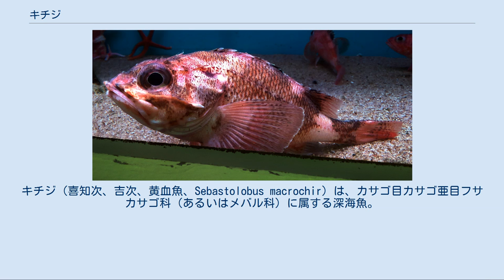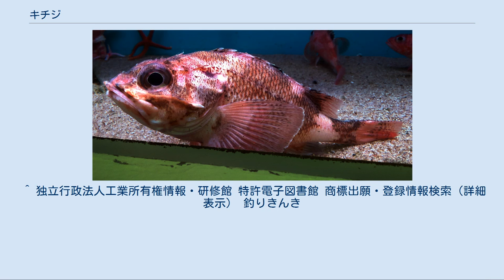キチジ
キチジ（喜知次、吉次、黄血魚、Sebastolobus macrochir）は、カサゴ目カサゴ亜目フサカサゴ科（あるいはメバル科）に属する深海魚。
近年、北海道ではキンキの名で広く流通し、旬の時期には脂の乗りが非常に良く、美味な高級魚とされている。
 キチジは、もともと宮城県での名称。
地方名は、キンキ（北海道）、キンキン（北海道南部、青森県、秋田県）、メンメ（北海道東部）、メイセン（岩手県）、アカジ（茨城県）など。
アイヌ語では「フレソイ」、中国語では「大翅鮶鮋」、ロシア語ではШипощёк длинноперый。
 日本列島東部沖各地、サハリンから千島列島のオホーツク海およびベーリング海の深海。
日本では特に、北海道南東沖の深海に生息する。
 体は比較的細長く、赤い。
鮮度が落ちると退色し、黄色に近くなる。
眼が大きく、前部に凹部があり、両目の間隔は狭い。
頭の両側の、目の下から頬を通る長く突出した筋がある。
口も大きい。
背鰭は第一と第二に分かれ、第一背鰭の後部に大きな黒斑がある。
胸鰭は大きく、斧のような形状をし、下部は肥厚して突出する。
 魚体の色が赤く目が大きいこと、体型や地方名が似ていることなどから、キンメダイ目キンメダイ科のキンメダイと混同されることがあるが、まったく別の白身魚である。
キンメダイに目の下の筋はなく、胸鰭、背鰭は小さい。
背鰭は分かれず、黒斑もない。
同じく赤いサンコウメヌケ（三公目抜、Sebastes flammeus）などのメヌケ類がいるが、サンコウメヌケは個体により白っぽいものもいる。
メバル（眼張）は同科別属の魚である。
 水深150-1280メートルの大陸棚斜面に棲息し、特に水深400-600メートルに多い。
産卵期は7-10月で、30万個程度を産む。
主に魚、イカ、エビ、カニ、ゴカイ類などを捕食する。
 北海道や東北地方では、高級食用魚として漁獲されている。
現在はトロール網や底刺し網などが使われ、網走市では魚体を傷つけにくい延縄の専業漁も行われている。
カレイやタラなどの延縄漁の副産物としても捕られ、かつては手繰り網も使われた。
 旬は冬。
脂がよく乗っているため、焼魚・鍋・煮魚にすると特に美味である。
白身でくせがなく、あらゆる料理に活用できる。
身は軟らかく、小骨が少ないため、老人や子供にも食べやすい。
20世紀の前半はトロール網などで大量に捕れて安価であったが、近年は旬が冬季であるために漁の安定性が確保できないことに、扱う漁師の減少などの影響や近年の燃料価格の高騰も重なり、漁獲高が減少して流通量が減少すると、逆にマスコミに注目されるようになり、水揚げが最も多い北海道沖などでは、網走漁業協同組合が「釣きんき」を商標登録するなど、地産地消の一環でブランド化しており、価格の高騰が続いている。
 関東以西では祝いの席の供え物として一般的にマダイを用いるが、北海道ではキチジが用いられることが一般的である。
 秋田県ではキンキンと呼ばれているが、特に県南部の大仙市では、結婚披露宴の料理にキンキンの尾頭付きを付けるのが伝統の通例とされ、そのキンキンの大きさで両家の家格が推し量られるとされている。
また、参列者は披露宴の場でキンキンに箸を付けることは許されず、必ず家に持ち帰ってキンキンかやき（キンキンを入れた醤油ベースの鍋）にして家族で頂くこととされている。
これらの風習は、高齢者の間では当然のこととされていたが、時代とともに薄れる傾向にある。
 日本では刺身、しゃぶしゃぶ、焼魚、煮魚、干物、粕漬け、酒蒸し、鍋物、ムニエル、飯寿司など。
 北海道の郷土料理でも用いられる。
北海道の東部沿岸地域では、茹で上げ、ウスターソース（中濃ソース）・醤油を掛けて食するお湯煮の食文化がある。
これは、旬の北海道沖で捕れるものは身が淡白で脂が非常に多いため、魚からの出汁や脂が美味しく、特に味付け（醤油、砂糖などを使った煮付け）などをしなくとも食べられ、とても美味であるためである。
 ^ Froese, Rainer, and Daniel Pauly, eds. (2012). "Sebastidae" in FishBase. December 2012 version. ^ 澁澤敬三、『日本魚名集覽　第二部』、p351、1944年、東京、生活社 ^ “キンキ” (日本語). 網走市. 2013年1月27日閲覧。
 ^ 北海道庁編、「きんきん」『産業調査報告書　第15巻　水産業』p279、191...